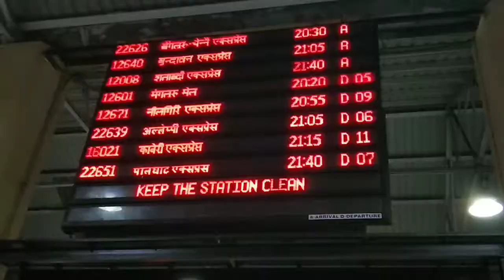Chennai to mysore. Three tier a.c